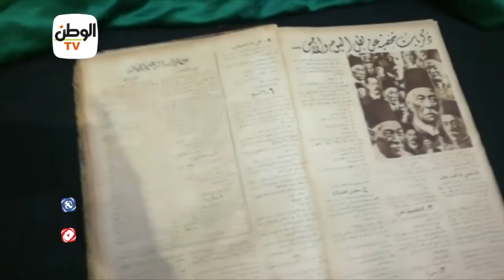مقتنيات تُعرض لأول مرة عن سعد زغلول وثورة 1919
تقرير: مروة مرسي / فاطمه محمود

جريدة الوطن
جريدة يومية مستقلة

أخبار الوطن